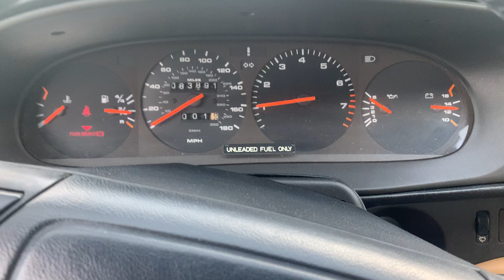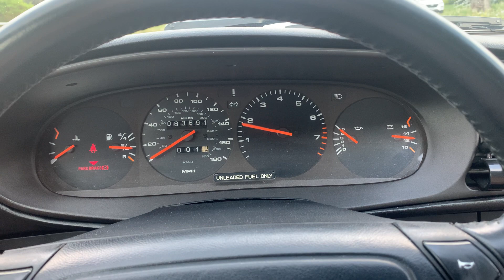PCARMARKET Auction: NO RESERVE 1994 Porsche 968 Cabriolet 6-Speed